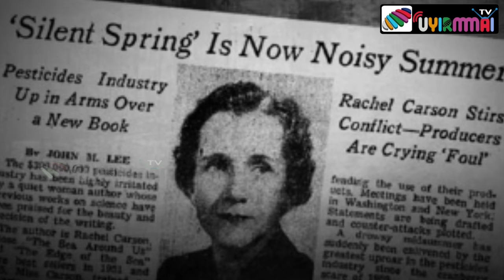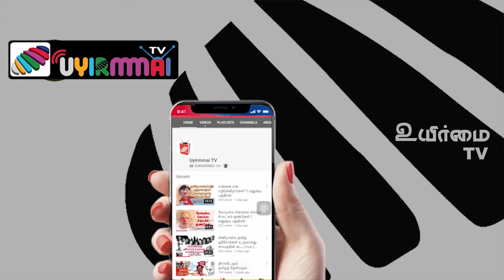காலத்தை வென்றவர்கள் | ரேச்சல் கார்சன் | Uyirmmai Tv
Credits

             Script - Sumalekha
             Host - Vijayashalini
             Camera & Editing - Kirubakaran
             Thumbnail - Santhosh Kolanji